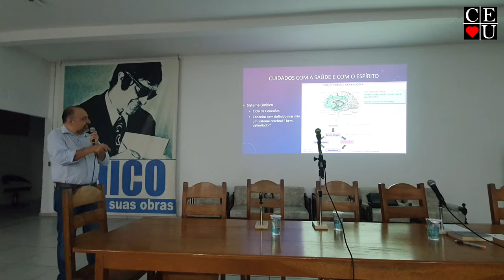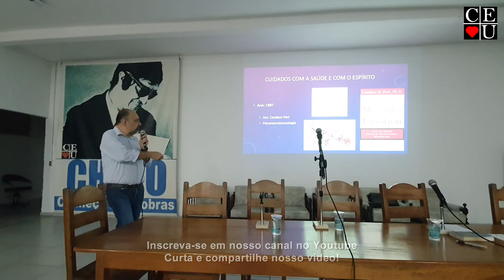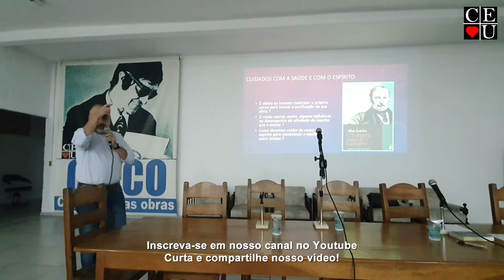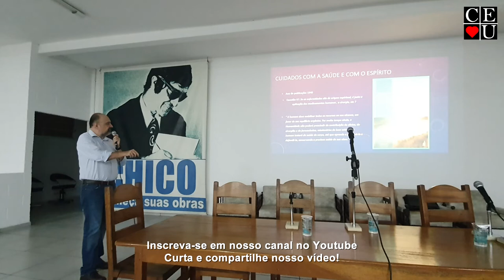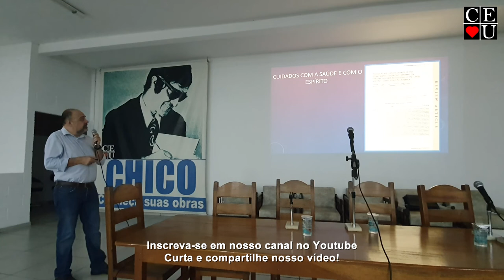Cuidados com o corpo e com o espírito, palestra de Eduardo Gregorio Chamlian, Centro Espírita União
Cuidados com o corpo e com o espírito, palestra de Eduardo Gregorio Chamlian no Centro Espírita União.

Palestrante: Eduardo Gregorio Chamlian
Tema: Cuidados com o corpo e com o espírito
Data: 25/04/2022